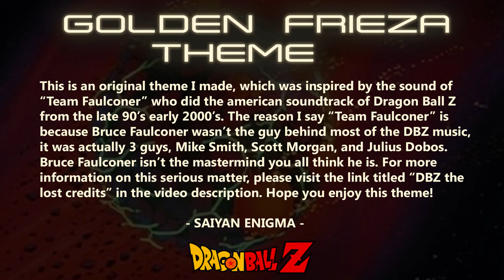Dragon Ball Z - Golden Frieza Theme (Unofficial)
Saiyan Enigma is "The Enigma TNG", widely known on YouTube for creating and also remixing Dragon Ball Z music and has also collaborated with former DBZ composer Scott Morgan, who has worked for Bruce Faulconer. Here you will find Dragon Ball Z Originals & Remixes. Saiyan Enigma is a project inspired by the american soundtrack of DBZ.